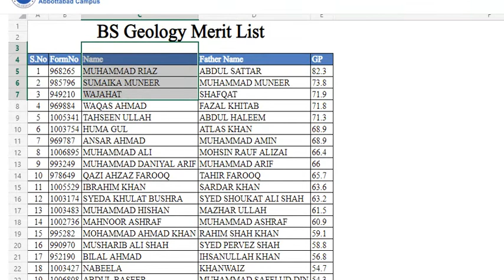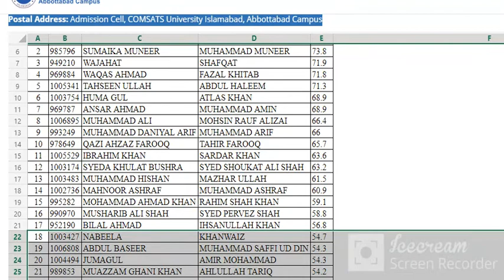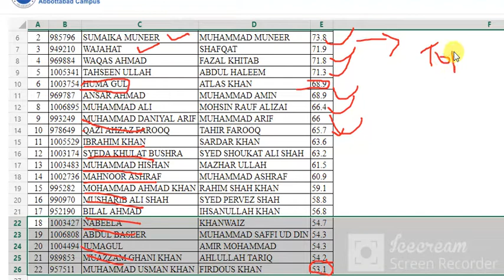merit list of BS Geology COMSATS University Islamabad, Abbottabad Campus First Merit List of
NewsImagesVideosMore
Tools

COMSATS University Islamabad is ranked amongst the top 10 universities of Pakistan ... Admissions Fall 2021 - Graduate and Undergraduate - for all campuses.
‎CUI Lahore · ‎A to Z Faculty List · ‎Undergraduate Programs

Merit List - Admission FALL 2021 › mrt › search
Find out the status of your admission application for graduate and undergraduate programs at CUI Lahore.

COMSATS University Islamabad is ranked amongst the top 10 universities of Pakistan as ... Schedule and Instructions for Online Admission Test of Fall 2021 ...
What is the merit of comsats?

Will comsats take entry test 2021?

Is NTS necessary for comsats 2021?

How many marks are required for admission in comsats?

Feedback

COMSATS Merit List 2021 Spring And Fall - Educated.pk › comsats-merit-list-spring-fall
5 days ago — COMSATS Merit List 2021 Online · Closing Merit Date Thursday, Jan 21, 2021, BCS 84.78, BSE 83.11 · MS/Ph.D. Program Merit List will upload later ...

Important Dates/ Merit Lists - CUI Abbottabad › admission-cell › important-...
Display of First Merit List (Undergraduate), Tuesday, August 31, 2021 ... Complete online admission form by registering

COMSATS Institute of Information Technology Merit List Year ... › universities › meritlist_display
Similarly, the merit for post graduate admission is about 60% aggregate of academic and test score. Fall and Spring Merit Waiting Lists of Selected Candidates.

Undergraduate Merit List... - COMSATS University Islamabad › TheComsiansSociety › posts
Login to Your CUI ISB admission account to check your admission status. Selected candidates can comply till September 1, 2021. Note: 2nd merit (if required) ...

The COMSATS University Islamabad, Wah is a growing university. ... First merit List - Admission Fall 2021. Check your logins at

Comsats University Lahore Merit List 2021 › Education News › Merit Lists
16-Aug-2021 — COMSATS University Lahore 1st Merit List 2021 will announce the 2nd week of January 2021 because this date has been officially declared by the ...

Comsats University Islamabad Admission 2021 Merit List › admissions
Comsats Institute of Information Technology admissions spring 2021 Semester · Entry Test Undergraduate: · Entry Test Graduate: 20 December 2020 to 03 January 2021.

Syeda Kiran Riaz

Sadia Bashir

Shafeeq Gigyani

Atta ur Rehman Khan

Nayyar Mehmood

Aisha Mughal
Feedback
comsats islamabad merit list 2021
comsats islamabad merit list fall 2021
comsats merit list fall 2020
comsats entry test date 2021
comsats fee structure islamabad 2021
comsats fall admission 2021
comsats islamabad merit list 2019
comsats islamabad fee structure
1
2
3
4
5
6
7
8
9
10
Next